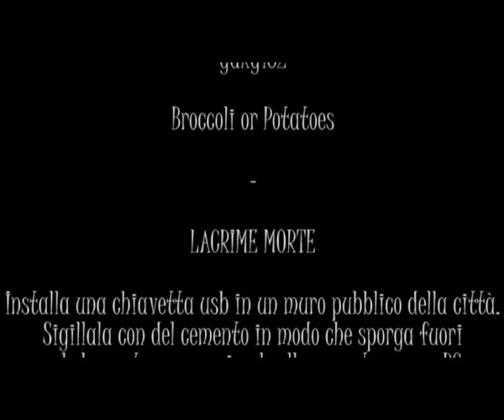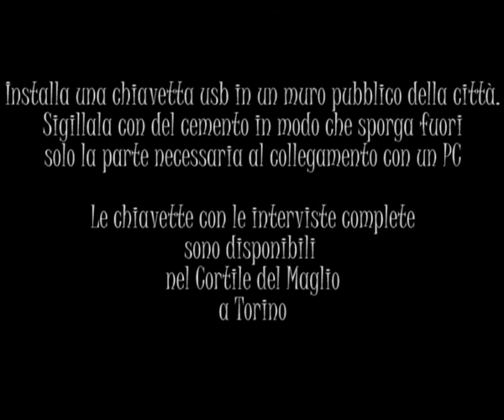Al mercato di Porta Palazzo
Raccolta di interviste a personaggi di Porta Palazzo: una collezione di ricordi sul quartiere.